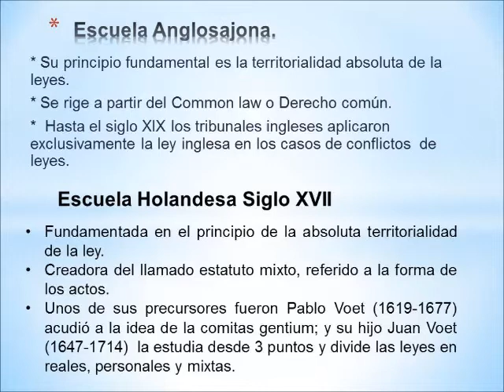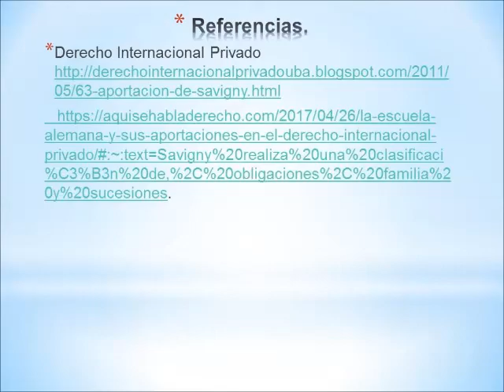Sistema de Savigny en el Derecho Internacional Privado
Universidad de los Andes
Núcleo Rafael Rangel.